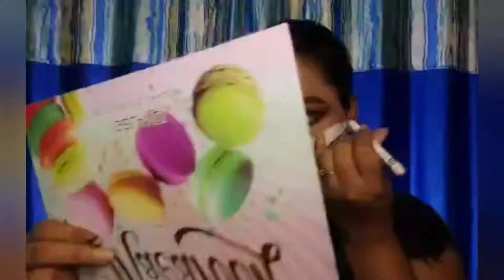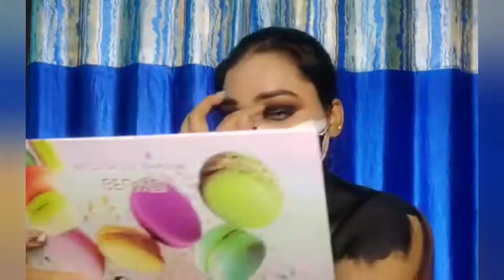Bloody Half Skull || Detailed Tutorial || Face Paint || 3D Effect Skull || Anjali Valmiki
Giveaway Rules :- (Not sponsored Rather Just a token of your love and support)

• PREVIOUS VIDEO •

MXTakatak - Anjali Valmiki

Moj - Anjali Valmiki

Josh - Anjali Valmiki